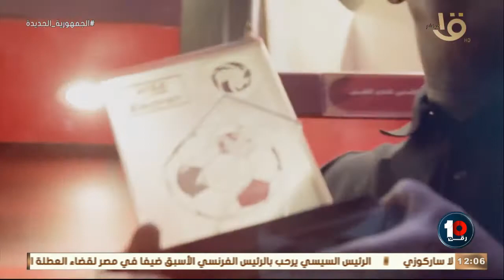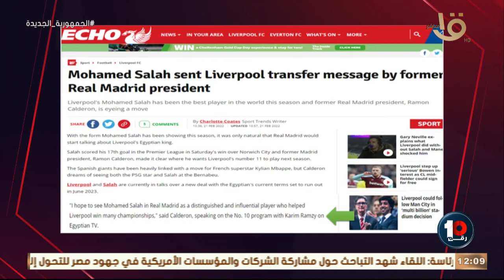رقم 10 |لقاء هام مع أسطورة الأرجنتين ماريو كيمبس وحكايات المراسلين في الملاعب المصرية كاملة21-2-2022